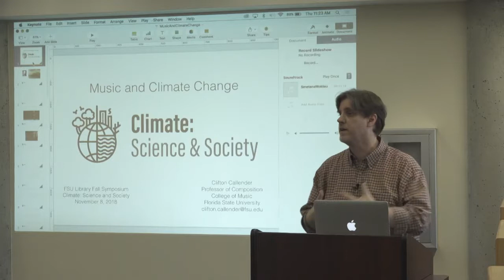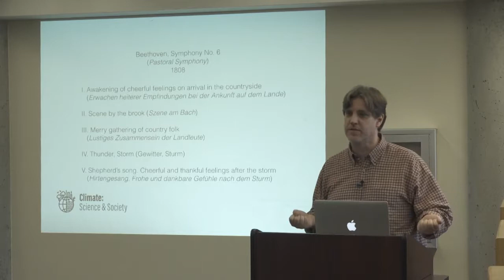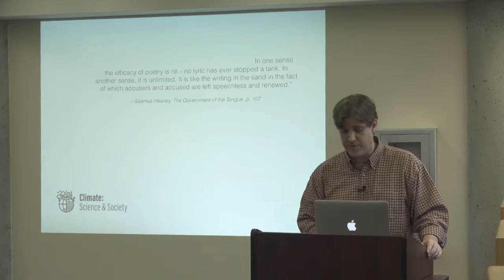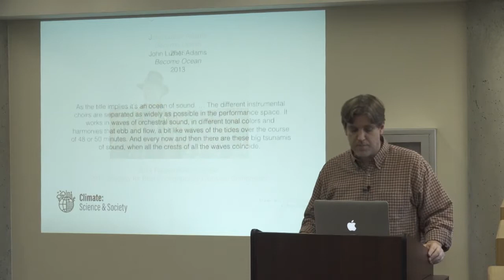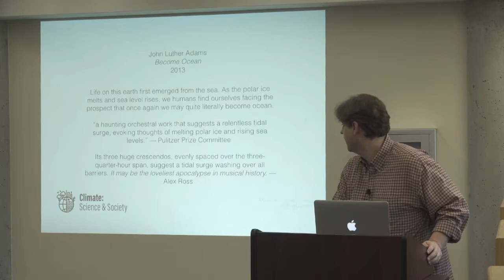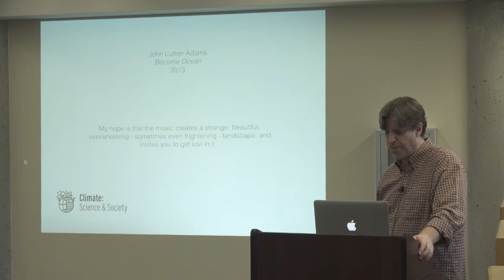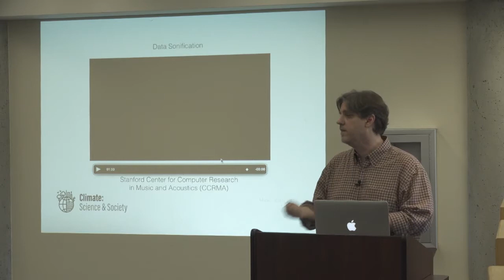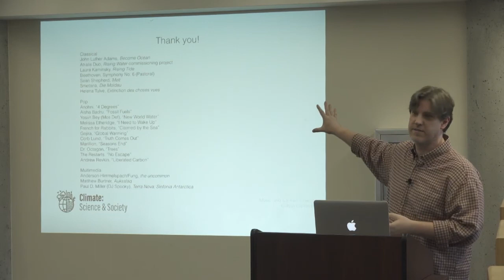Humanistic Response to a Climate Change: Dr. Clifton Callendar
Dr. Clifton Callendar, Professor at the College of Music presents at the FSU Libraries Climate Science and Society Symposium